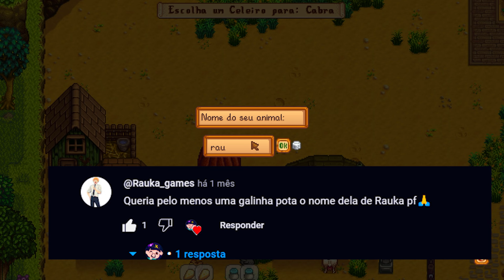Passei 200 dias no Stardew Valley - O FILME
Hoje passamos 200 dias no stardew valley, Fizemos alguns desafios como pescar todos os peixes lendários, casamos e exploramos a ilha gengibre, tudo isso e muito mais no vídeo de hoje.

🎥ASSISTA TAMBÉM

🎮 Acessórios custo beneficio pra ajudar na sua jogatina, já testei e achei ótimos itens (o Headset eu uso até hoje).

HEADSET (funciona no celular e Pc)

✅Os Mods que eu uso
snow tile Disabler
Gesture Wheel
Geometric drop
Geometric placement
Epic Healthbar
Training Dummy
Aerial View